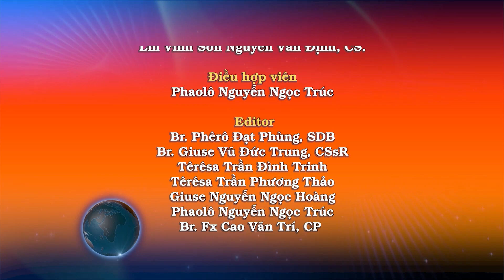Ngày 12/05: Tình yêu có hiện hữu trong Tôi không? – Lm. Giuse Đỗ Tuấn Anh, CSsR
Tin Mừng Chúa Giê-su Ki-tô theo thánh Gioan.

Khi ấy, đến giờ lìa bỏ thế gian mà về với Chúa Cha, Đức Giê-su nói với các môn đệ rằng: “Đây là điều răn của Thầy: anh em hãy yêu thương nhau như Thầy đã yêu thương anh em. Không có tình thương nào cao cả hơn tình thương của người đã hy sinh tính mạng vì bạn hữu của mình. Anh em là bạn hữu của Thầy, nếu anh em thực hiện những điều Thầy truyền dạy. Thầy không còn gọi anh em là tôi tớ nữa, vì tôi tớ không biết việc chủ làm. Nhưng Thầy gọi anh em là bạn hữu, vì tất cả những gì Thầy nghe được nơi Cha Thầy, Thầy đã cho anh em biết.

 “Không phải anh em đã chọn Thầy, nhưng chính Thầy đã chọn anh em, và cắt cử anh em để anh em ra đi, sinh được hoa trái, và hoa trái của anh em tồn tại, hầu tất cả những gì anh em xin cùng Chúa Cha nhân danh Thầy, thì Người ban cho anh em. Điều Thầy truyền dạy anh em là hãy yêu thương nhau.”